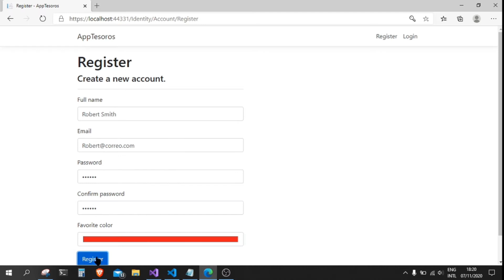Blazor project example | Treasure App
Blazor server side treasure saver web app example.